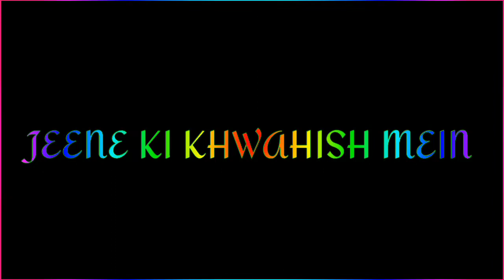KHWABON SE JYADA | WhatsApp Status Video